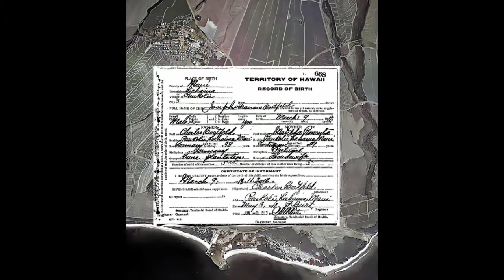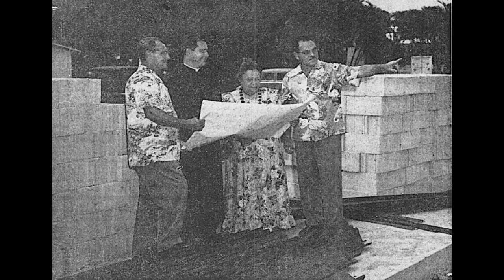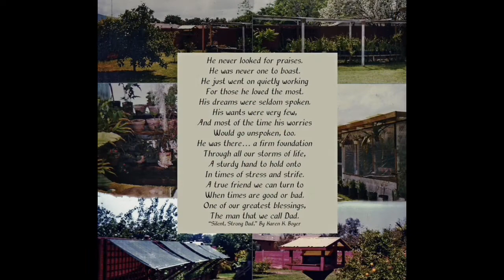DAD Through the Years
A photo memory album of my Dad through his lifetime. RIP ... Music by Hawaiian Slack Key genius, Cyril Pahinui ... "Panini Pua Kea"